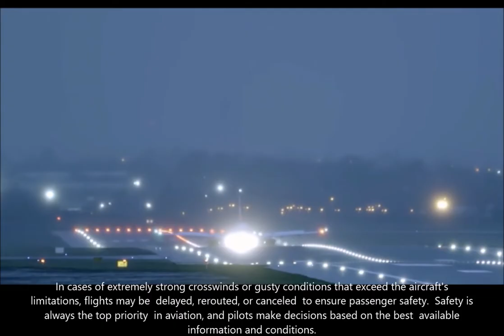Effect of Crosswinds On Aircraft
Crosswinds can have a significant effect on aircraft during takeoff, landing, and flight. Pilots are trained to manage these effects to ensure safe operations.